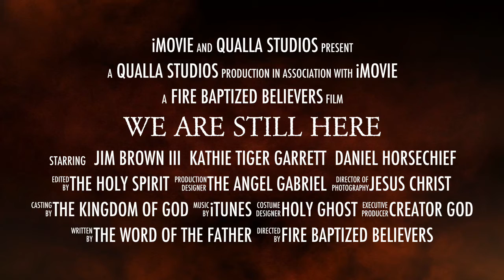We Are Still Here